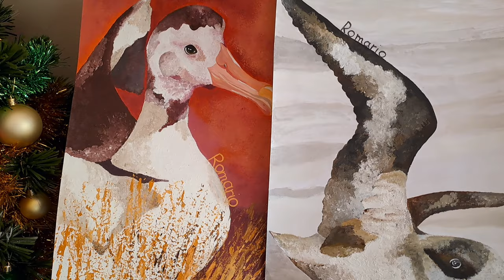ROMARIO’S NEW YEAR APPEAL FOR A MOUSE FREE MARION ISLAND BIRDLIFE SA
This Christmas...ornithophile Romario has one wish...to help important bird species on Marion island. Check out his BackAbuddy page for more info.